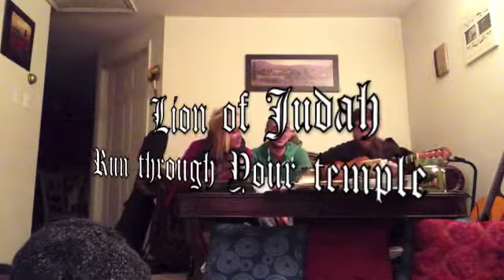Come Holy Spirit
Lion Man